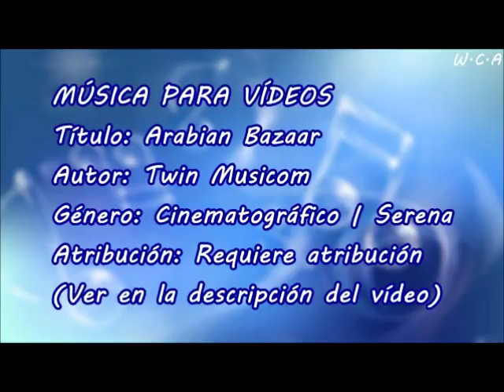Classic Horror 1 / Dark World - Kevin MacLeod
Título: Classic Horror 1 - Dark World
Autor: Kevin MacLeod
Género: Cinematrográfico | Oscura
Atribución: Requiere atribución

Classic Horror 1 - Dark World de Kevin MacLeod está sujeta a una licencia de Creative Commons Attribution